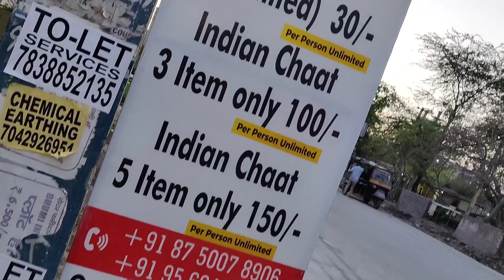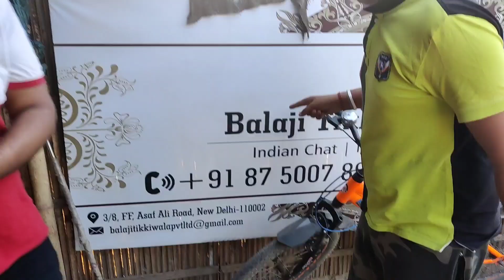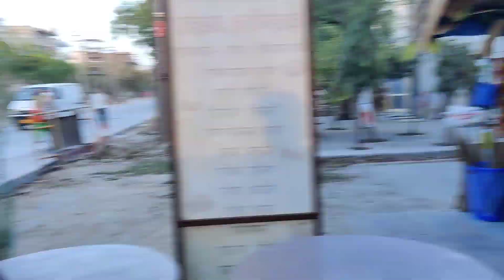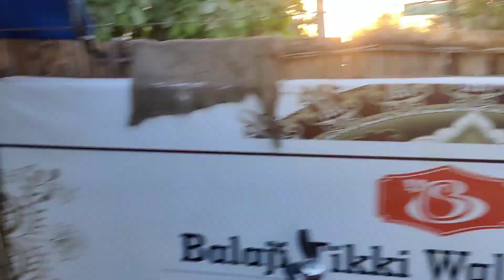UNLIMITED GOLGAPPE IN JUST RS 30 😱 || First Time In Faridabad ❤️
location = Near sector 28 metro station Gate no. 1

Hope you enjoyed This video